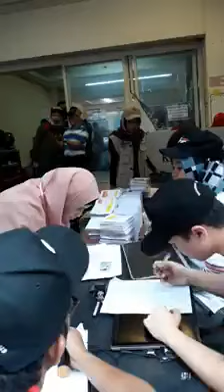RIBUAN TKI/TKW INDONESIA DI TAIWAN ANTUSIAS MEMILIH PEMIMPIN BANGSA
Ribuan warga Indonesia di Taiwan memilih Presiden RI/Wakil Presiden RI dan legislatif, 14 April 2019. Meskipun antrian panjang para perantau ini sangat antusias.